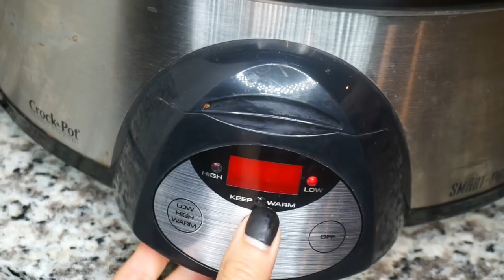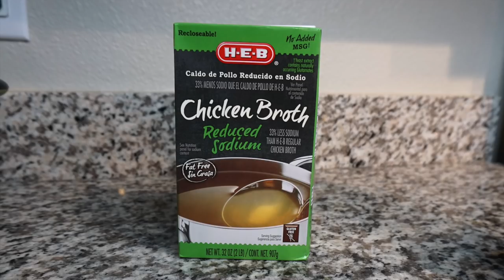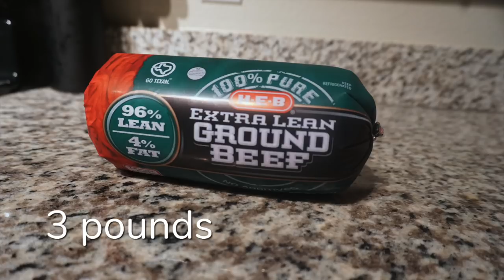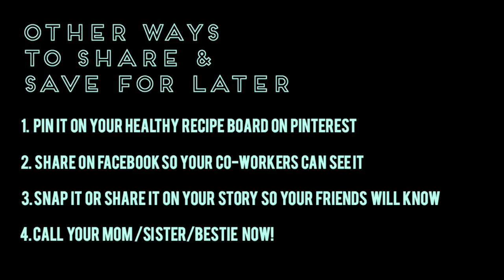3 Cozy, Easy Chili and Soup Recipes | 12 Days of FITmas- EP 3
Hey Guys! In this video, I show you how to make 3 recipes: 1 soup and 2 types of chili. All 3 of them are easy to do, pretty healthy, and are perfect for the holidays and cold winter days. 1 of them is also vegan with an easy tweak to the way I made it. I hope you enjoy them just as much as my family does. See you for 4th Day of FITmas. there's still a lot of cool stuff headed your way.
Love and Lift,
Mandy Nicole

Smokey Black Bean Soup
Ingredients:
1 tbsp olive oil
2 medium carrots
2 celery stalks
1 medium white onion
3 garlic cloves
1/2 tbsp cumin
1 10 oz. can tomato paste
2 cans low sodium black beans
1 cup frozen corn
2 1/2 cups broth (chicken or vegetable)
Optional: top with cilantro & avocado

Buffalo Chicken Chili
Ingredients:
1 1/2 pounds chicken breast
1 packet Ranch Dressing Seasoning
2 celery stalks
1/2 white onion
1 can tomato paste
1 can crushed tomatoes
3 garlic cloves
1/2 cup buffalo sauce
1 can navy beans
2 cups chicken broth

Mr. Lynch's Chili (AKA Daddy Chili)
Ingredients:
3 pounds extra lean ground beef
Chili Powder
Onion Powder
Garlic Powder
Sea Salt
Paprika
1 can diced tomatoes
2 large cans black beans
Optional: Reduced Fat Shredded Mozzarella Cheese